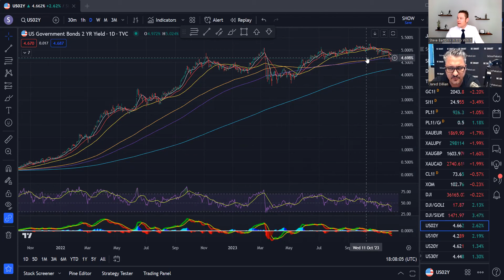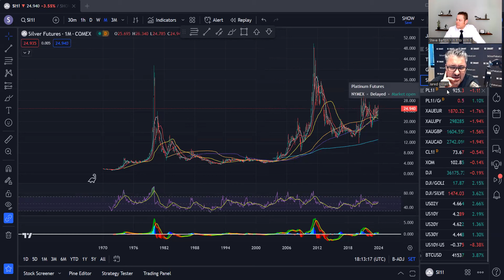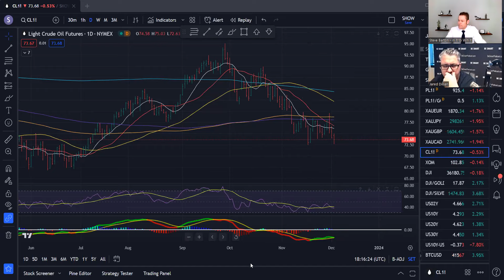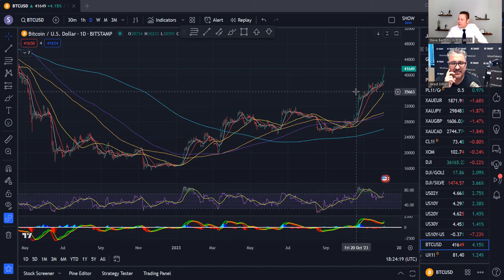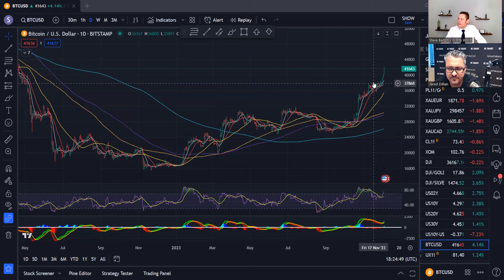Jared Dillian: Gold Highs, Financial Wisdom, Portfolio Strategies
Jared Dillian comes on the show to talk our favorite subject:  Money.  Jared Dillian's philosophy is to get the Big Financial Decisions correct.  If you have a good mortgage, no student loan or auto debt, then you can enjoy a stress free financial life.  Enjoy that cup of coffee.

Jared and I pull up the charts and we look at the US Bond Market.  The yield curve is starting to invert, what are the odds of a recession?  Gold is making new all time highs!  The new top is $2152, but it had a bearish outside reversal bar that looks like it will continue down in the short term.  Silver is looking the same, with real support around $23.50.  Jared believes Platinum is cheap relative to it's historic price, and sees a possible opportunity in long term Oil.

We talk about his awesome portfolio, comprised of 20% Stocks, 20% Bonds, 20% Cash, 20% Gold, and 20% Real Estate.  Over 50 years it has averaged 8.1% annually, with less risk than the S&P 500.  Jared gives us a sneak peak into his new book "No Worries" which you can find

We wrap up by talking about Uranium and Bitcoin.  Jared sees more upside in Uranium, and Bitcoin as stretched.  Welcome to the hive!

Chapters
00:00 Intro
1:34 ETFs
2:27 Get the BIG decisions RIGHT
5:23 US Bonds
8:08 Recession and Yield Curve
9:03 Gold Hits New All Time High!
11:06 Silver
12:50 Platinum
14:25 Crude Oil
16:05 Awesome Portfolio
18:55 Stress Free Finances
21:50 Uranium
23:30 Bitcoin BTC